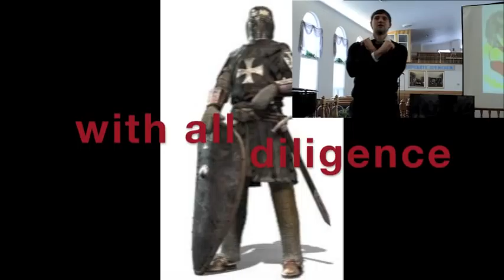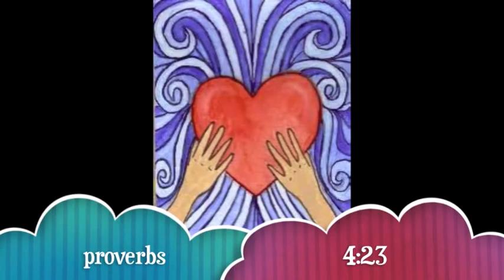proverbs 4:23 bible memory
Watch your heart, with all diligence
for from it, flows the springs of life Proverbs 4:23

bible memory song!